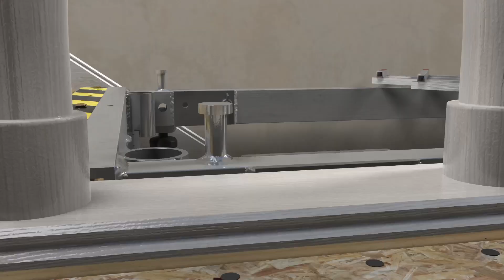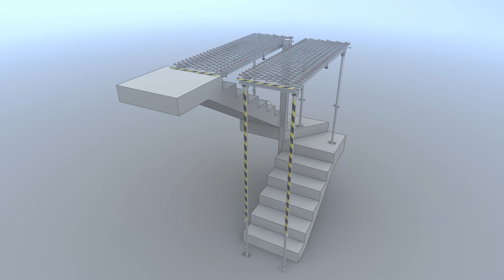Oxford Safety Components - StairSpan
The StairSpan fall protection system prevents falls into stairwells, voids, and down stairways.

This Stair Platform System (SPS) with it's innovative XSpan technology allows full access and visibility to floors above and below,  it also provides a secure working platform or landing enabling  builders and associated trades to continue working whilst in situ,  which increases productivity and reduces build times.

The StairSpan is used by numerous trades including plasterers, painters and decorators and more.